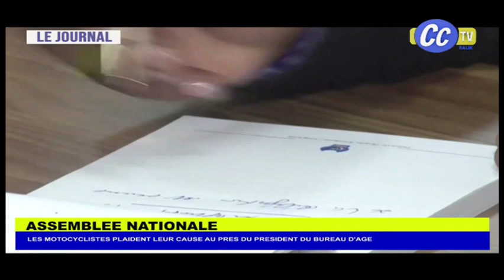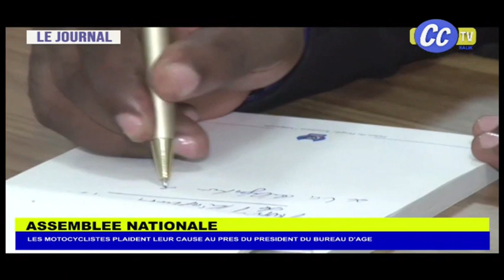JOURNAL TELEVISE : 100 % ACTUALITÉS